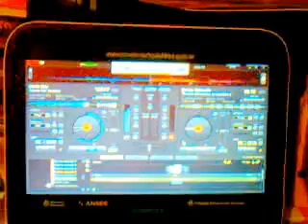ONLINE!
La Radio de Las Fabulosas Décadas en transmisión.